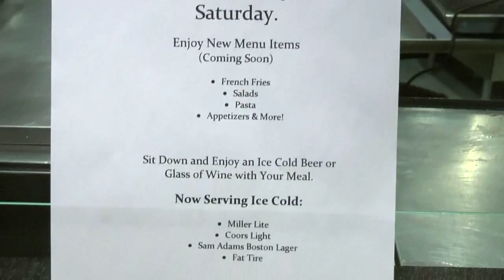Rammy's Sub and Pub Remodeling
The Northern Star gets the scoop on the recent remodeling of Rammy's Sub and Pub